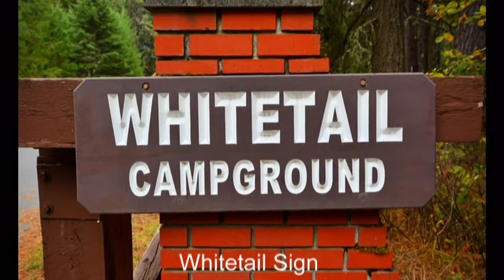Whitetail Campground, Farragut State Park, Idaho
Whitetail Campground sold out? We can help! Use Campsite Assist to get an availability alert when someone cancels a campsite

Farragut State Park Whitetail campground has 61 single-family campsites and is located close to the southern tip of Lake Pend Oreille. Campsites can accommodate tents, trailers and RVs. Each site also has a table, fire ring and grate.  Farragut State Park also has 6 equestrian campsites, group campsites and cabins available.

Campground amenities include drinking water, flush toilets, hot showers ($) and a dump station. There’s also a boat launch and docks (nearby), group picnic areas, amphitheater, ranger station and museum/visitor center.